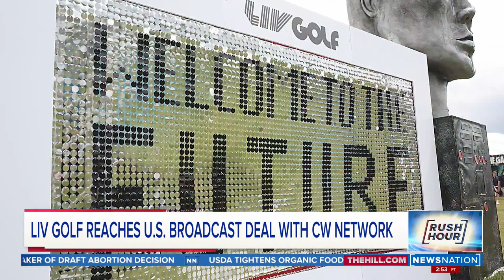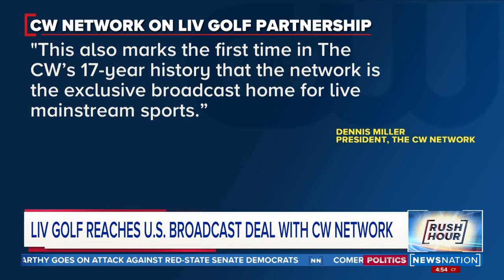LIV Golf reaches U.S. broadcast deal with CW network | Rush Hour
LIV Golf, the upstart league backed by Saudi Arabia’s public investment fund, has partnered with The CW on its first-ever U.S. broadcast deal. The multiyear deal will begin with the upcoming season, which is LIV’s second.